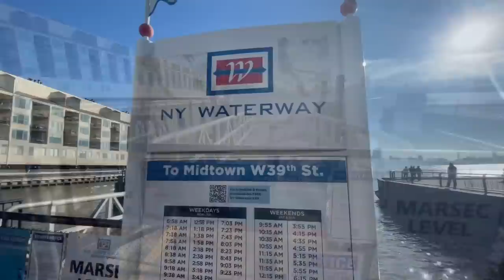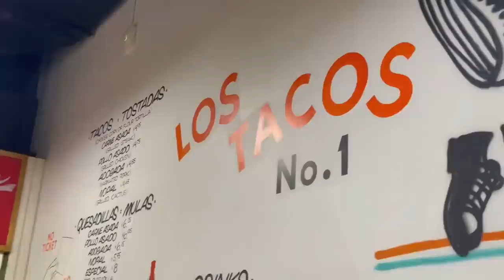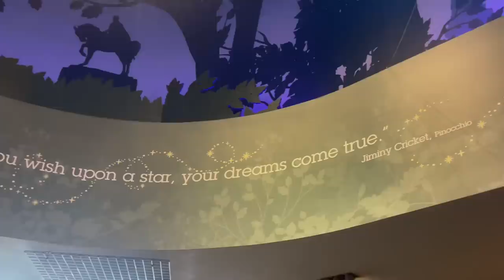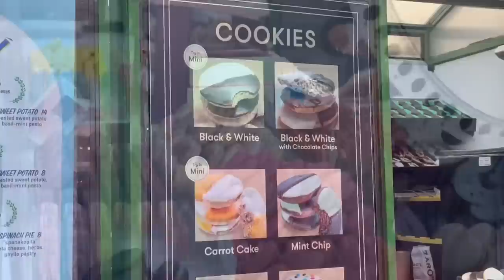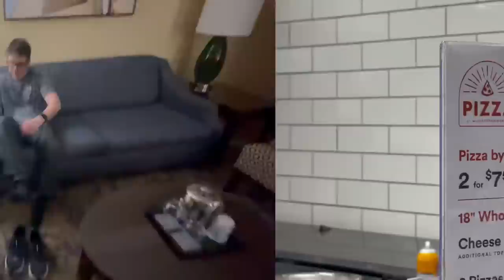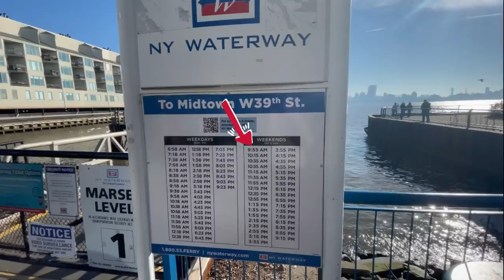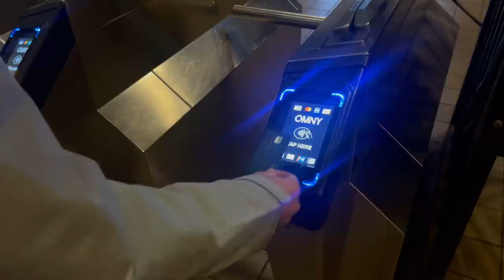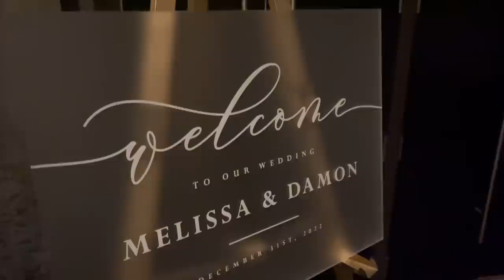BEST THINGS TO DO IN NEW YORK CITY || NYC TRAVEL VLOG || NEW YORK TRAVEL GUIDE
In this week's video, I will show you the best things to do in New York City in this NYC travel vlog. I hope this video will act as a New York Travel Guide for those of you who have an upcoming visit to NYC, or for those of you who just want to travel virtually through this video! Thank you all so much for watching and hope you are having a fabulous week. X - Jenna

Follow me on the LTK app to be alerted of re-stocked home decor, sales and new arrivals